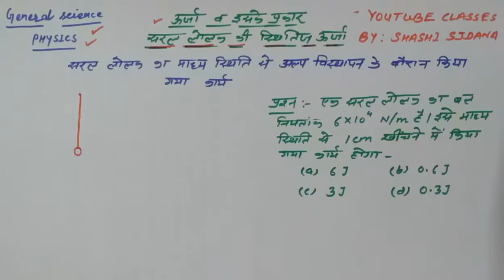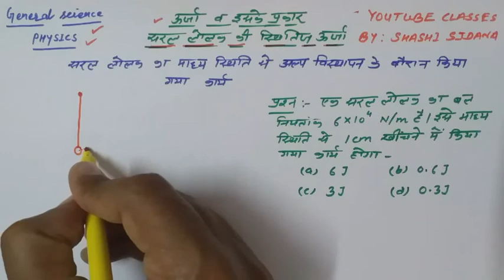सरल लोलक||simple pendulum||स्थितिज ऊर्जा||माध्य स्थिति से अल्प विस्थापन पर किया गया कार्य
In this video we are discussing about potential energy of simple pendulum topic of class X (science) in hindi.